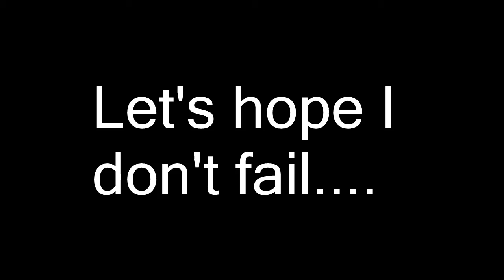30 Day Challenge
So I didn't say it in the video but I'm gonna try to like revamp my channel. Trying different types of videos, and making different thumbnails! :) If I don't succeed, I'll do something xdd. maybe...

▼ In-Game Names
♦Minecraft IGN: Taeyang & Staravia
♦League Name: Koi Chev
♦Battletag: Chevy#11788